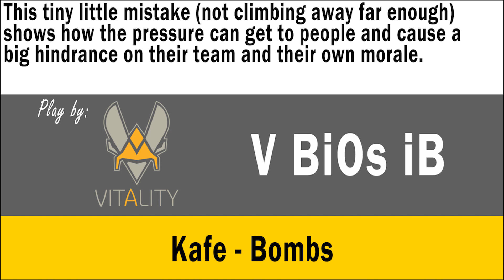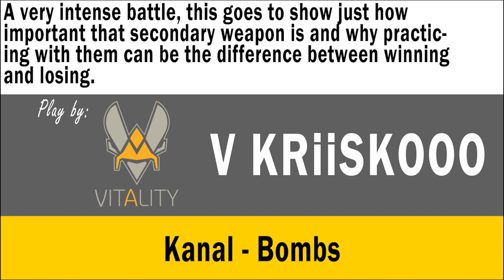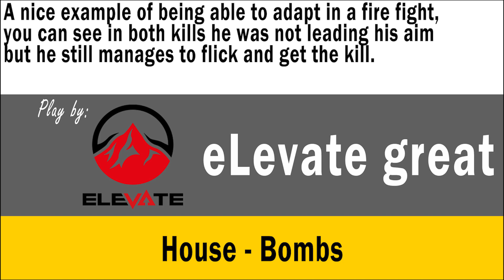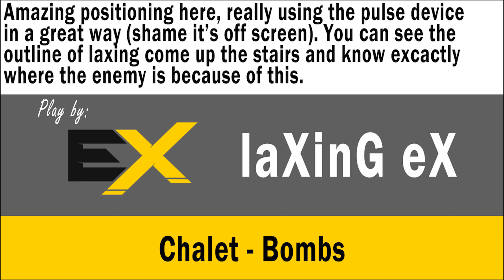Rainbow Six Siege Xbone Pro League Final Highlight